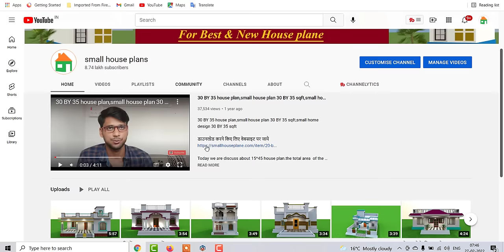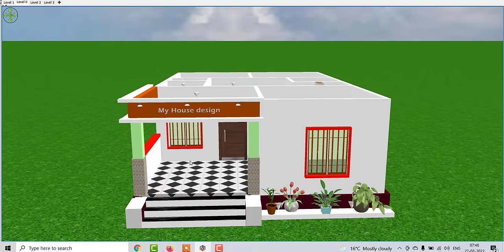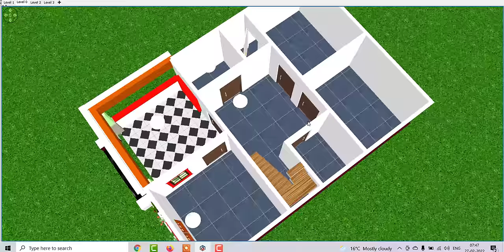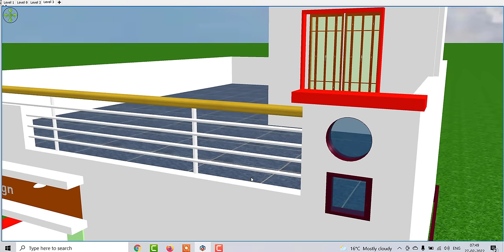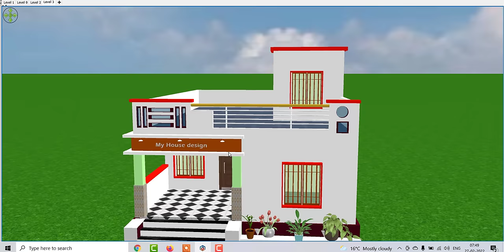3 बेडरूम वाला गाँव में घर का नक्शा , 3 कमरों वाला गाँव में सुन्दर सा घर का डिजाईन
3 वाला बेडरूम गाँव में घर का नक्शा , 3 कमरों वाला गाँव में सुन्दर सा घर का डिजाईन